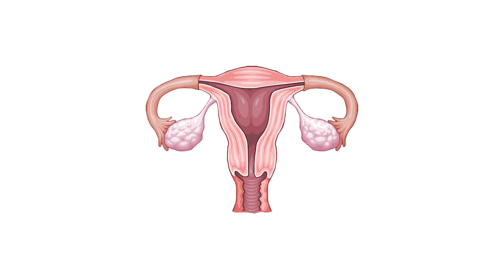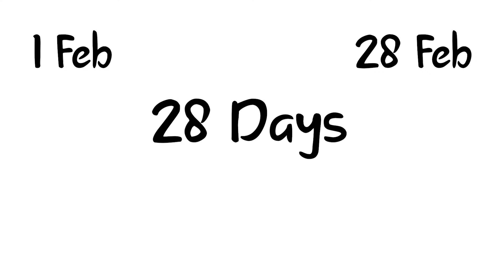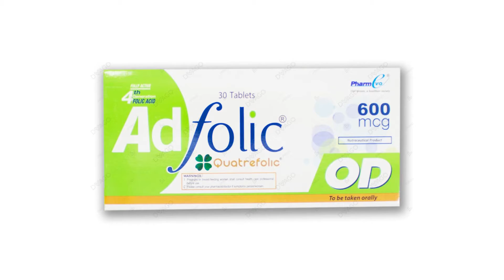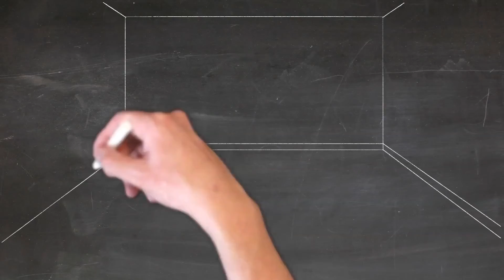How to get pregnant fast Best Time to get pregnant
➤Coming Soon